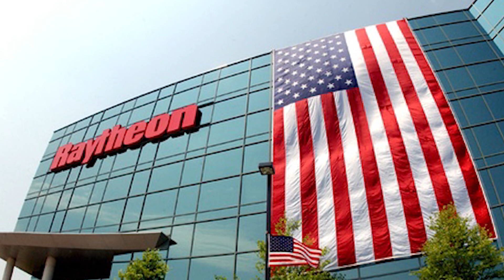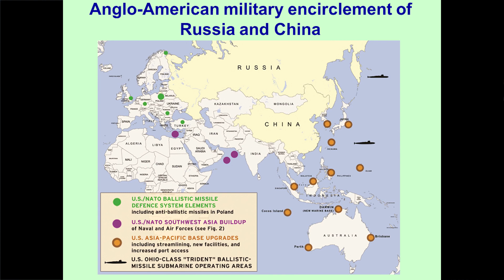David Vine American Bases Around The World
Professor David Vine, American University, author of Base Nation. This is an important and eye-opening interview. It is also part of my film Thirty Seconds to Midnight.